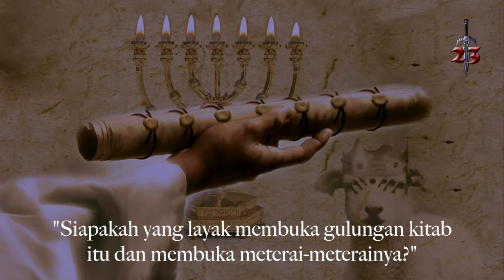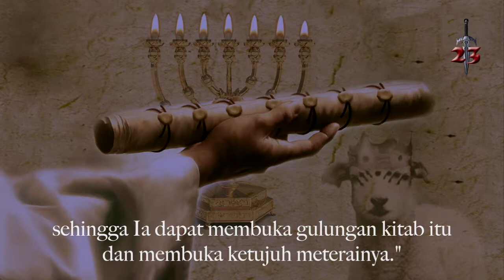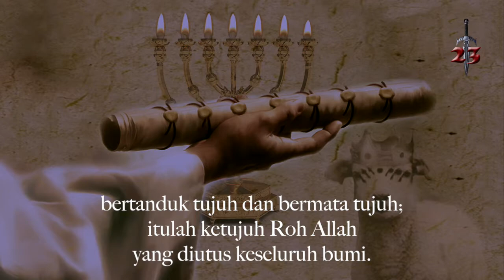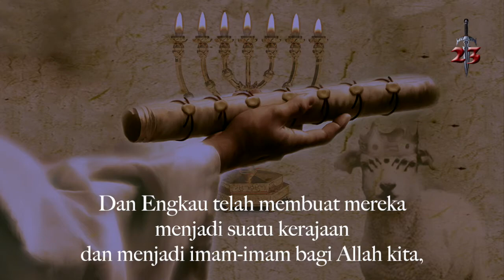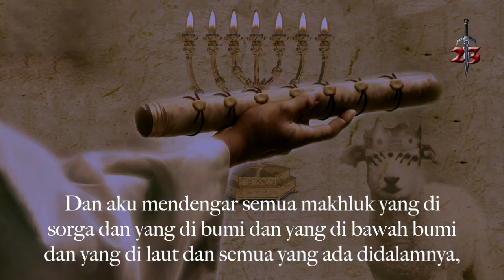Kitab Wahyu. Pasal 5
Kitab yang dimeterai Anak Domba.